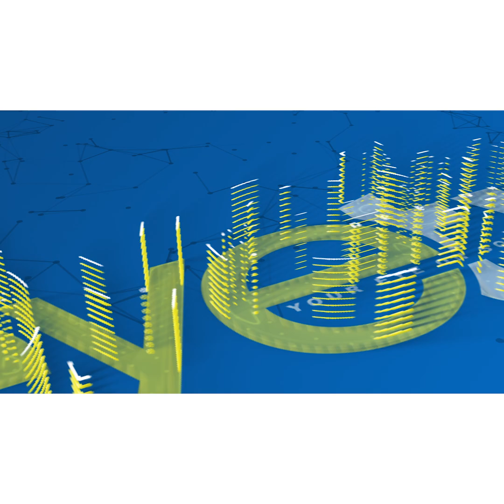Bank of South Sudan Promotes Cashless Economy and Utilizing Bank and Mobile Money Accounts